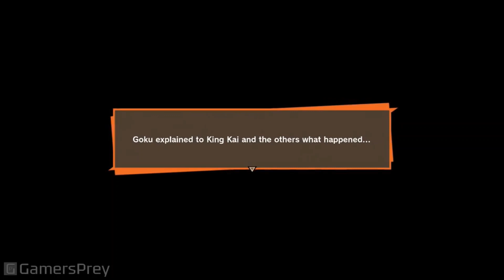Dragon Ball Z Kakarot Part 3 Frieza Saga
Dragon Ball Z: Kakarot is an open world action role-playing game developed by CyberConnect2 and published by Bandai Namco Entertainment. mBased on the Dragon Ball franchise, released for Microsoft Windows, PlayStation 4, and Xbox One. Dragon Ball creator Akira Toriyama designed the new original character Bonyū or the game. It was released on January 17, 2020.

Flying will be a huge aspect of the game and the main form of travel to objectives and other parts of the map unless running at super speeds is preferred, the nimbus cloud will also be a mode of transport and for the Ultimate Edition the Tao Pai Pai Pillar will be available. Flying has been described as archaic and feels like controlling a “helicopter” and will take some getting used to.

Side quests do not need to be completed but they do play a part of the story which is being told with many closing the gaps that were created in the anime, side quests are also a great way to find extra loot and gain experience points. The game is estimated to be 30 hours of gameplay if only the story and some side quests are completed. If you are a completionist and complete all side quests and story the game is estimated at over 100 hours.